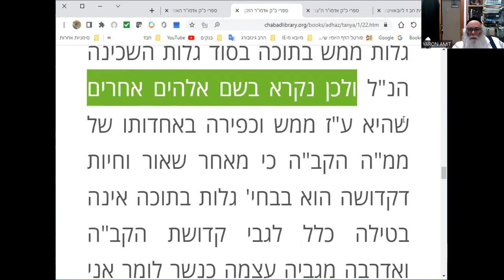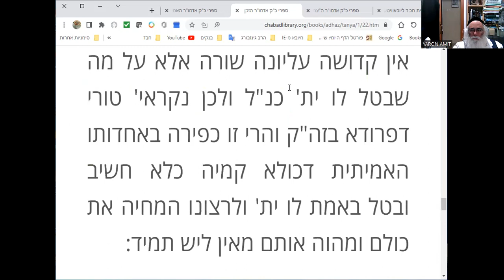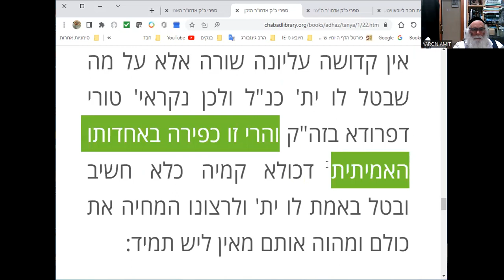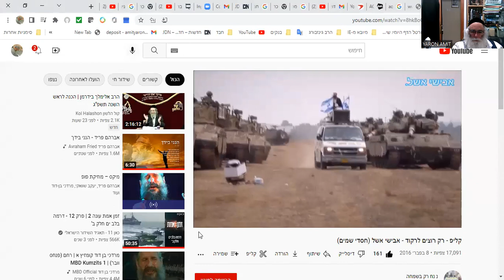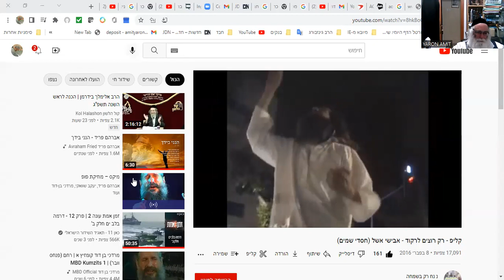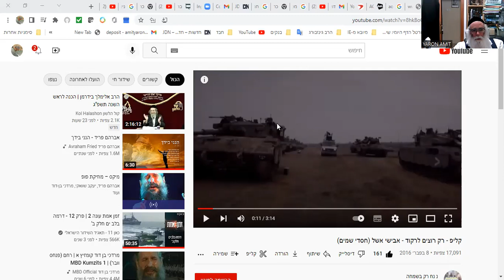אדמור האמצעי וקבל היהודים את אשר החלו לעשות פרק כב